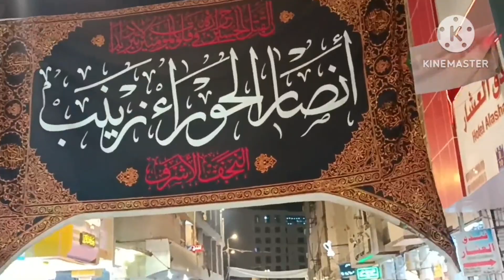Imam Ali alaihissalam karawza in Iraq🇮🇶